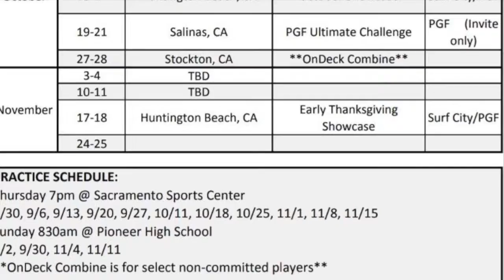Serena Shine softball program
15yr old Serena Shine plays high school and competitive softball. Her position is outfield but is talented enough to play most positions. Serena is an all-league performer and plays at a high level of competition. College bound prospect with much more room for growth and development.